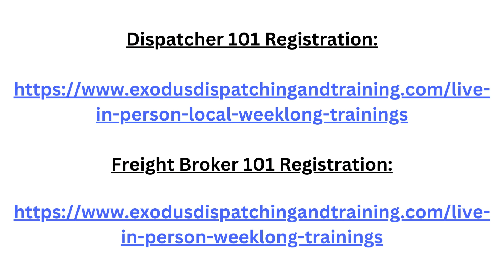April 15 In-Person & Virtual Trainings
April 15 In-Person & Virtual Trainings for Dispatcher and Freight Broker Trainings!

April 15th to April 19th at the Exodus Logistics Learning Center